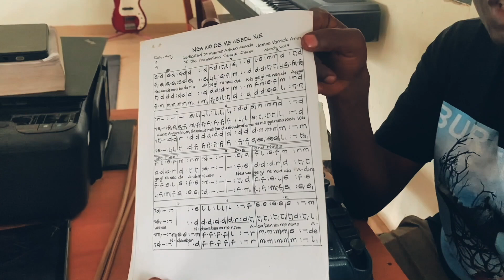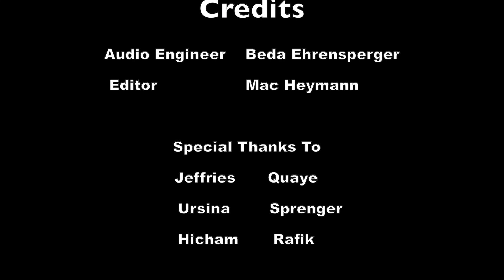Beda's Association presents: Magic Eyes Band / Episode 4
Featuring musicians who are visually impaired, this episode shows how music helps them feel the world through music, make a living and overcome their handicaps.